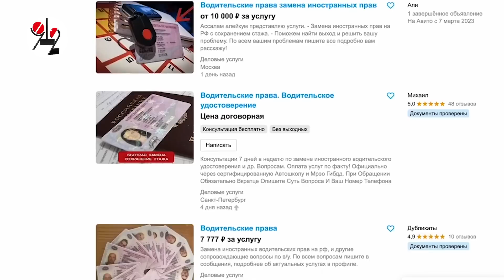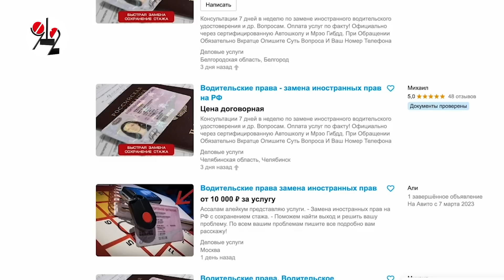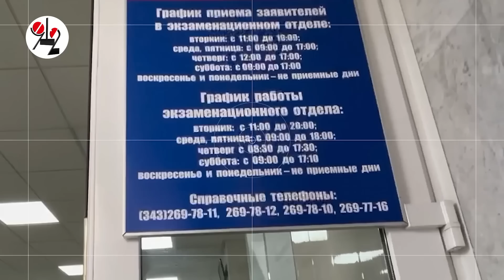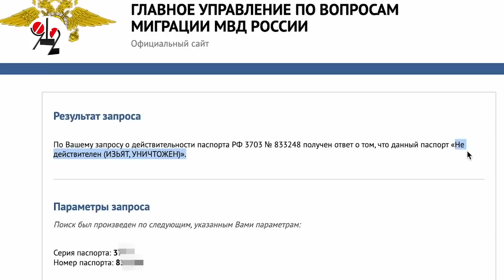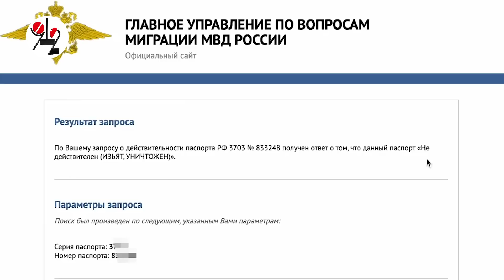Еврей покупает права за 55 000 у швырялы. Real video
На какой стадии пранкер пробил аферюгу?